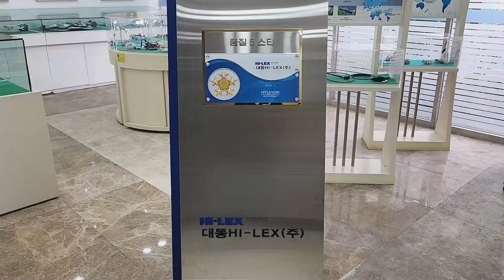'23년 정성품질 메이킹영상 (대동하이렉스)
'23년 정성품질 메이킹 영상 두 번째 대동하이렉스(대동 HI-LEX) 편 입니다.
어떻게 영상 촬영이 진행되었는지 화면 뒷 모습을 담았습니다.